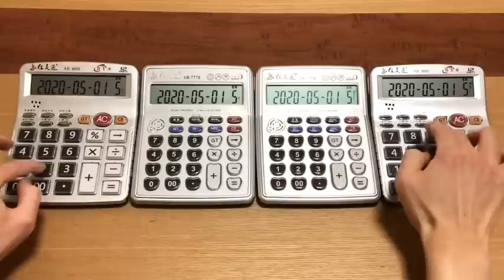Astronomia（Coffin Dance meme）"Calculator Cover"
Hello!
It's for the electronic and piano players!

This time, I played meme's "Coffin Dance" which is popular on SNS!

Please listen to it.
I hope you can sign up for the channel!

◇他の演奏してみた動画

【パプリカ】グラスの音だけで演奏してみた（米津玄師）/ Paprika - Kenshi Yonezu | Glass Cover

『初代どうぶつの森』から『あつまれどうぶつの森』までの各メインテーマを弾いてみた【ピアノ】/ Animal Crossing: Piano Medley（Nostalgia Edition）